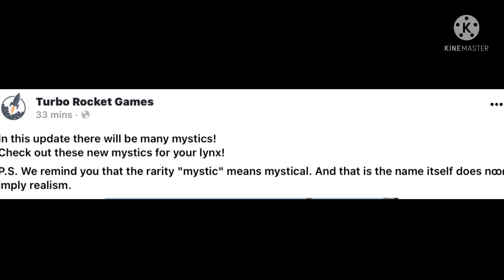New Lynx Mystics?!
anime bad